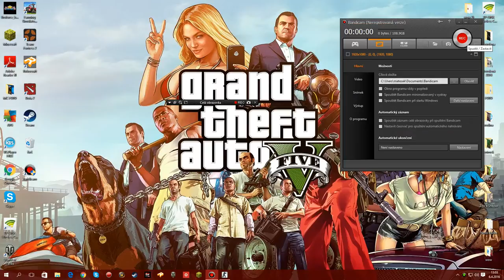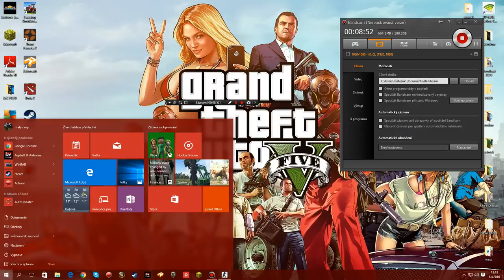Counter Strike dil:1 (Plamen TV )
Counter Strike 1.6 dil:1 (Plamen TV)